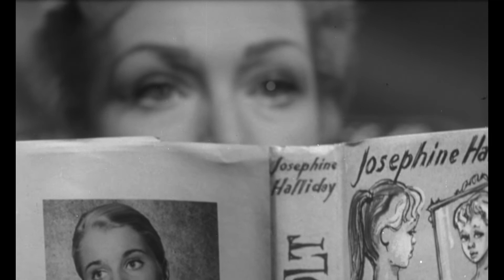Please Turn Over (1959) Original Trailer [FHD]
Directed by Gerald Thomas. With Ted Ray, Jean Kent, Leslie Phillips and Joan Sims.
Please Turn Over DVD
Please Turn Over Blu-ray

AKA:

Den kære leg
Die liebestolle Familie
Hilpeitä hairahduksia
I intimaste laget
La pluma picante
La verità in reggicalze
Pages indiscrètes
Parakalo, gyriste opisthen!
Tessék lapozni